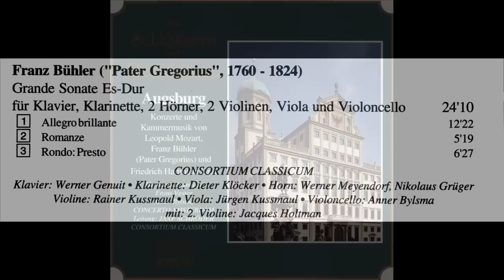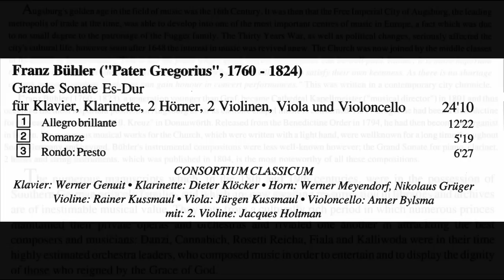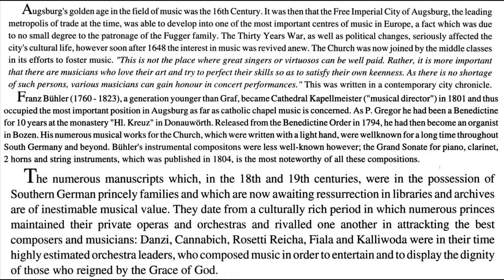Franz Bühler - Grand Sonata in E flat Major for 8 Instruments - First Movement (Part 1 of 2)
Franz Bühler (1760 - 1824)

Grand Sonata in E flat Major for Piano, Clarinet, 2 Horns, 2 Violins, Viola and Violoncello

Grande Sonate Es-Dur fur Klavier, Klarinette, 2 Horner, 2 Violinen, Viola und Violoncello

First Movement - Allegro Brillante - Part One of Two (Exposition)

Consortium Classicum

Piano: Werner Genuit
Clarinet: Dieter Klöcker
Horns: Werner Meyendorf, Nikolaus Grüger
Violins: Rainer Kussmaul, Jacques Holtman
Viola: Jürgen Kussmaul
'Cello: Anner Bylsma